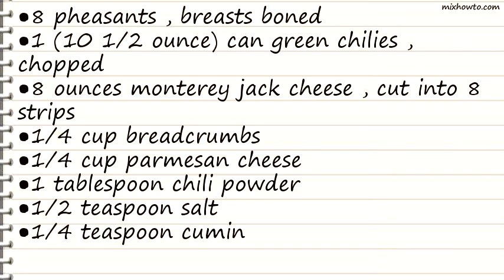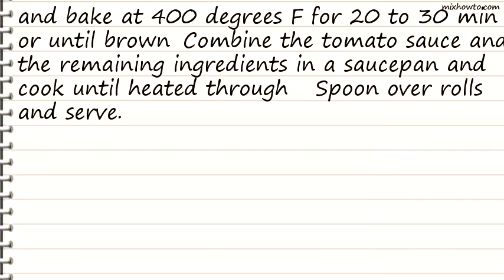Recipe Chili Pheasant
INGREDIENTS:
●8 pheasants , breasts boned
●1 (10 1/2 ounce) can green chilies , chopped
●8 ounces monterey jack cheese , cut into 8 strips
●1/3 cup onion , sliced
●hot pepper sauce